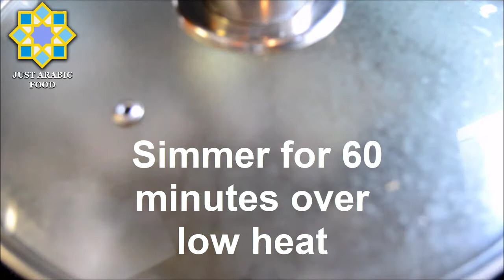White Beans with Meat - just Arabic food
If you make this recipe and decide to post a picture on Instagram, please don’t forget to use this hashtag JustArabicFood as I would love to see your creations.
Help us provide you with more recipes by sharing this recipe with your friends.